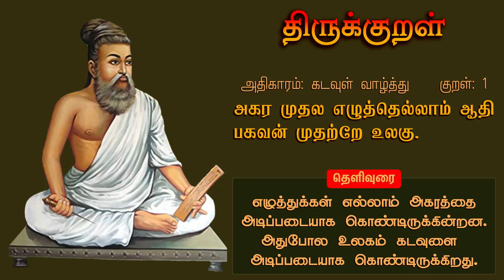இந்தியாவை ஆண்ட தமிழ்மக்கள்/Tamils ​​who ruled India/7358682854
இந்தியாவை ஆண்ட  தமிழன்/ உலகை சுற்றிய தமிழர் / Tamil people ​​around the world in flight 1600 years ago/.இந்தியாவை ஆண்ட தமிழ்மக்கள்/Tamils ​​who ruled India /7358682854